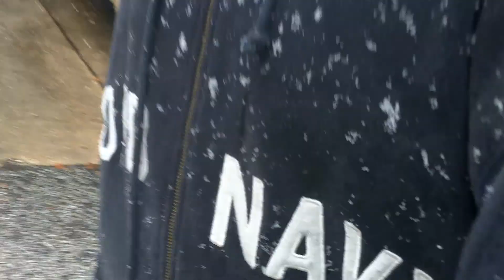Snow in October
today is october 29th and it is snowing here in maryland...usually it doesnt even snow in november, but somehow this year it is snowing in october, during the fall